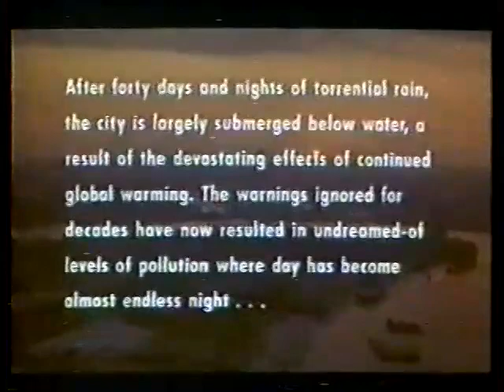O Destruidor 1992 Tvrip Band Dublagem Dublavideo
tvrip dublagemclassica filmesdublados Londres, 2008. A camada de ozônio está irremediavelmente afetada pela poluição terrestre e a temperatura oscila dramaticamente por toda a Europa. Um novo mal assola as ruas da cidade, já infestada de ratos. Frio, calculista, incansável, ele ataca durante a lua cheia, deixando para trás um rastro de sangue e terror. Mas o insubordinado policial Harley Stone (Rutger Hauer) tenta superar os limites de sua própria sanidade para acabar com a criatura e seus próprios demônios. Eliminá-lo será uma questão de honra.